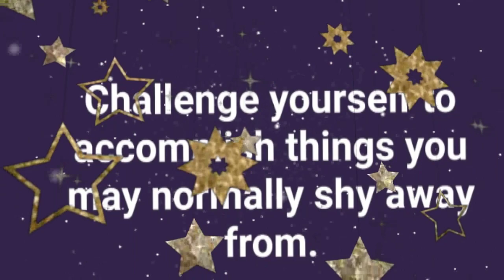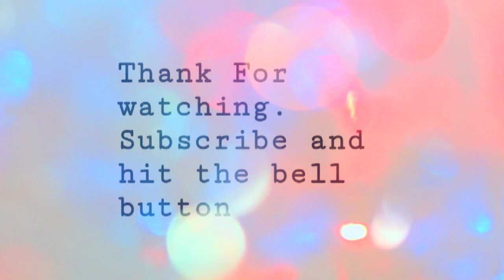Brain booster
Some energy pills to brain